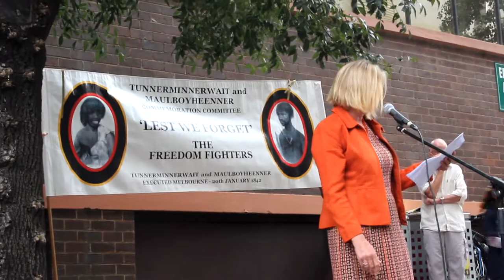Councilor Jackie Watts on Tunnerminnerwait and Maulboyheenner memorial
Jackie Watts was one of 3 City of Melbiourne Councilors that attended the Tunnerminnerwait and Maulboyheenner commemoration in 2012 which is pushing for a permanent memorial to be built in the memory of the two executed aboriginal freedom fighters.

News article: Memorial for Indigenous Freedom Fighters gathering momentum in 2012 - videos